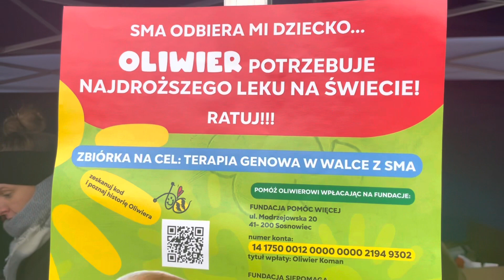Wadowice. Motomikołaje 2022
Po raz czternasty  motocykliści ziemi wadowickiej zorganizowali akcję "Motomikołaje”. W tym roku wsparła ona zbiórkę pieniędzy na lek dla chorego na SMA Oliwiera Komana z Wadowic.